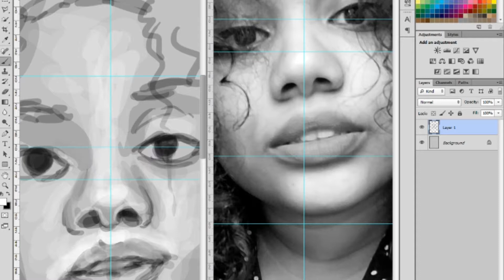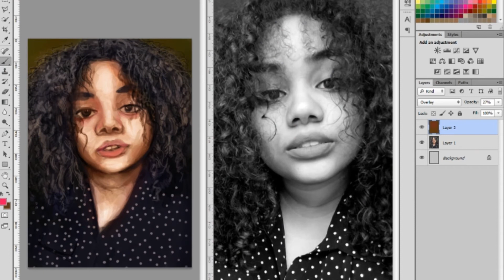'Little White Dots' : 40 Minute Drawing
Timelapse drawing of a picture from redditgetsdrawn. Drawn in photoshop, sped up 1500%